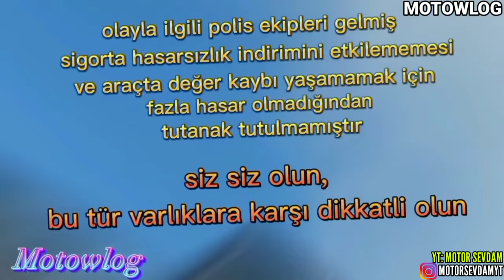Motorcuya Çarpıp Kaçtı! Türkiye'de Yaşanan Motorcu Olayları!